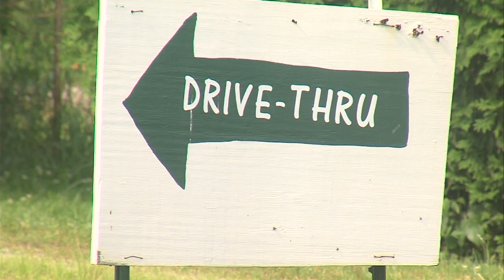Sullivan Tire Amnesty